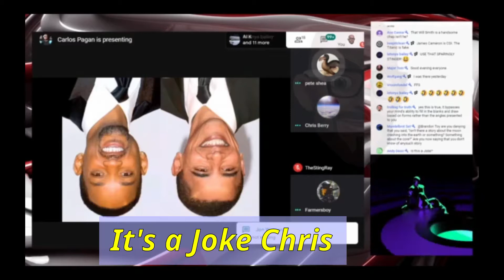Pete Shea Comes Out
Flat Earther lets the mask slip to reveal what is really going on in his little mind.
by Jose JG - Streamed live on May 27, 2020
Daily BOOM - The Moon Landings - Jose JG V The Moon Defenders - Chris V Pete - And MORE